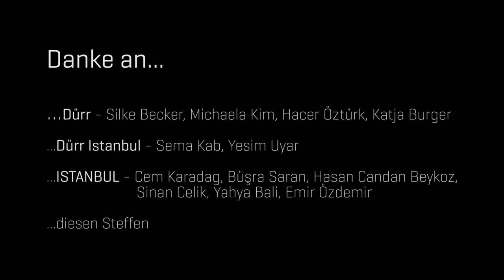Dürr Challenge 2014: Istanbul (Turkey)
Zum zweiten Mal haben sich Studierende aus ganz Deutschland beim Anlagen- und Maschinenbauer Dürr um die Teilnahme am Filmwettbewerb „Dürr Challenge“ beworben. Unter dem Motto „Feel the culture – Entdecke die Vielfalt“ haben schließlich 15 Finalisten die Weltstädte Seoul, Istanbul und New York mit der Filmkamera portraitiert. Dabei standen ihnen wieder Nachwuchsregisseure der Filmakademie Baden-Württemberg als Coach zur Seite.

For the second time, students from all over Germany applied to take part in the "Dürr Challenge" film competition hosted by the mechanical and plant engineering firm. Guided by the motto "Feel the culture – discover the diversity", the 15 finalists created film portraits of the cities of Seoul, Istanbul and New York. They were once again coached by young directors from the Baden-Württemberg film academy.

Team Istanbul: Kevin, Hendrik, Connor, Jaqueline, Valentina